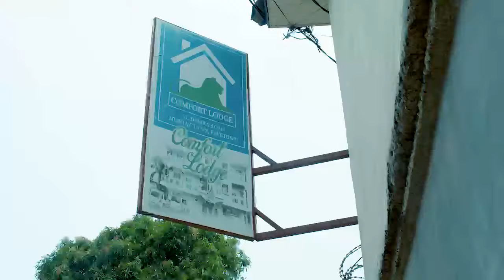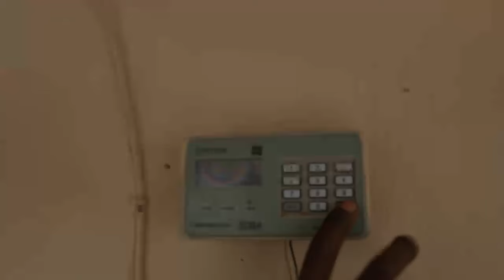As EDSA works to restore full supply of electricity to the city of Freetown.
As EDSA works to restore full supply of electricity to the city of Freetown, the technical team is out in the fields to clamp down on electricity theft in the city of Freetown. In this video, we ride along with this team to see first hand just how this theft is done.